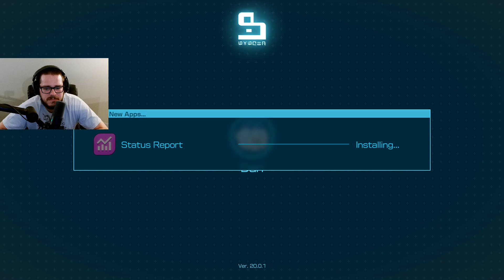Sun-Speckled Terrace - Pikmin 4 Let's Play - Episode #3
It's time to head out to the first proper area of the game-- the Sun-Speckled Terrace. It's been about 10 years since the last Pikmin game, so it might take me a little bit to get my bearings, but let's see what the game has to offer.